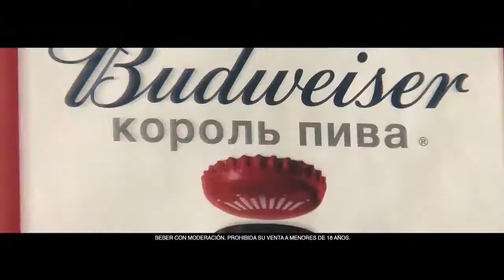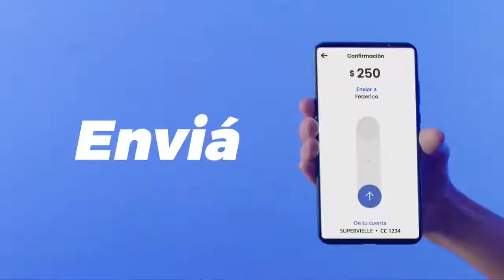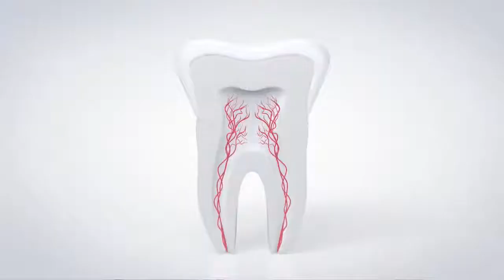Javier Milei en La Nación + 29/1/2021 - Mirá lo que te digo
Programa: "Mirá lo que te digo" en La Nación +